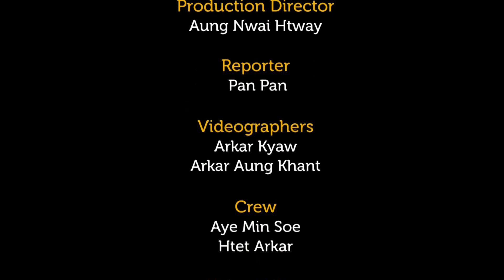ရေဗက္ကာဝင်းရဲ့ အချစ်တော်လေးတွေ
Attention လိုချင်လို့ မကြိုက်တဲ့ အမူအယာတွေကို တမင်တကာ လုပ်ပြလေ့ရှိတဲ့ အချစ်တော်ကြောင်လေးတွေပါ။
- မေသက်ပန်ကို

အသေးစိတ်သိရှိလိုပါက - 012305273